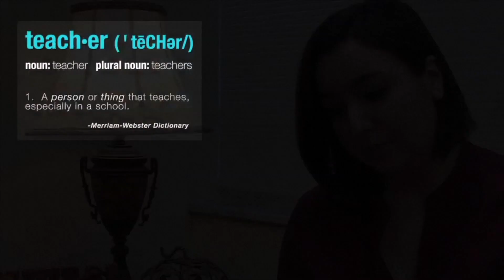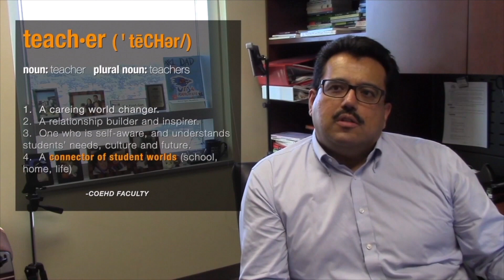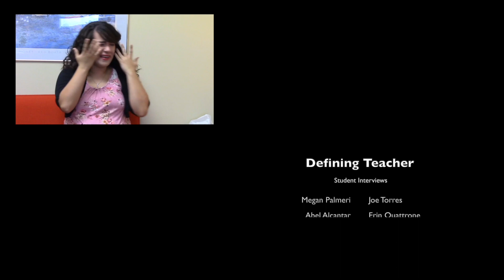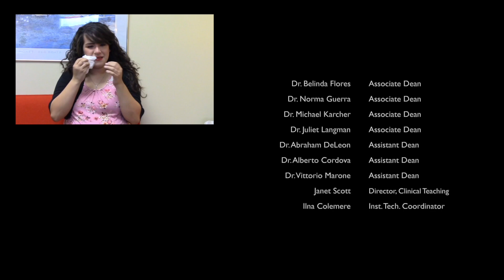Teacher Induction Ceremony - FALL 2018 HD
FALL 18 Teacher Induction Ceremony Video HD